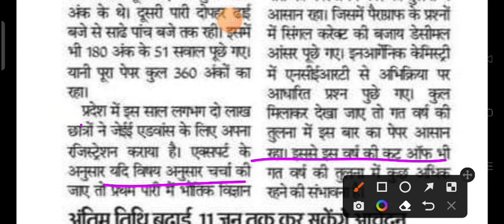जेईई एडवांस 2023 / JEE Advanced 2023 Cut Off / Jee Advanced Cut Off / JEE Advanced Exam Latest News